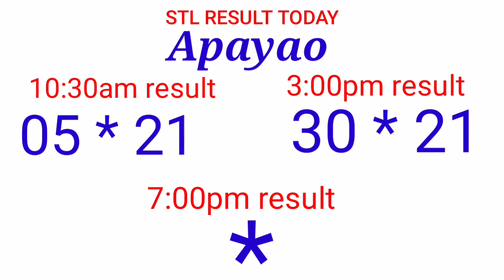STL - APAYAO,KALINGA September 16, 2021 2ND DRAW RESULT